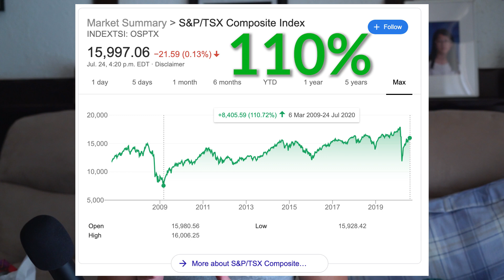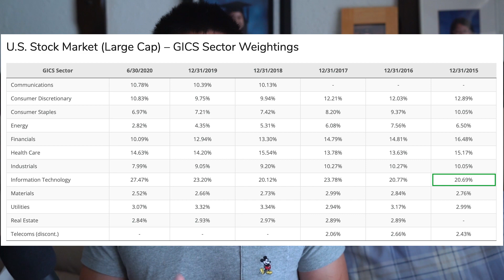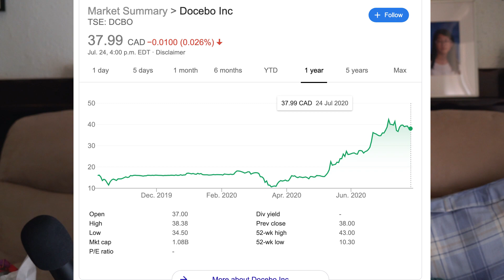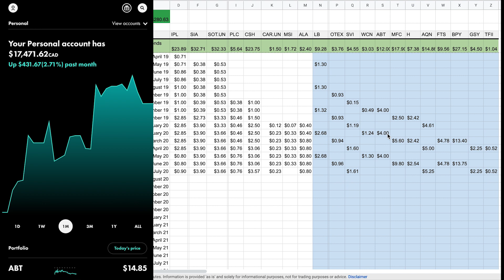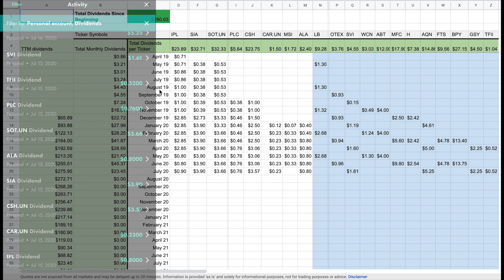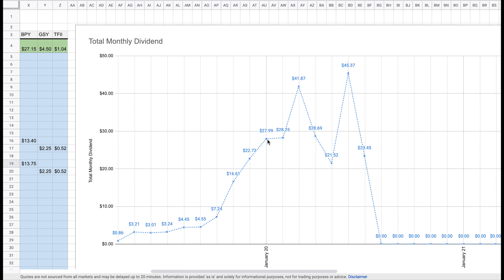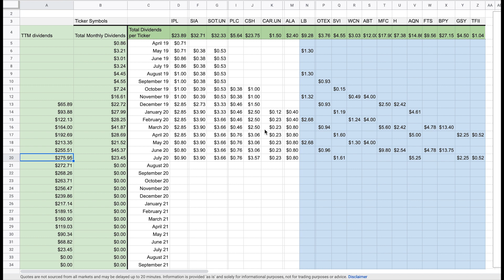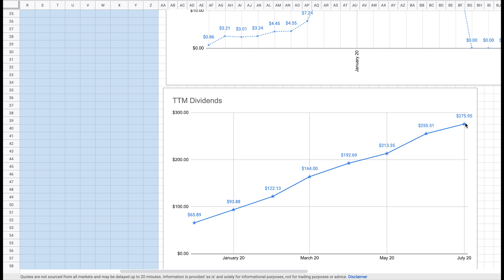9 Stocks I Bought & 3 Stocks I Sold July 2020 // My $17.5K Portfolio Dividends // 3 New CAD Stocks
I bought 9 Canadian stocks and sold 3 Canadian stocks during the month of July in my Wealthsimple trade stock portfolio. There are 2 Canadian technology stocks that I added to my portfolio which are brand new which I am excited to continue building up.

timestamps:
stock #1 buy - 3:05
stock #2 buy - 4:00
stock #3 buy - 4:33
stock #4 buy - 5:22
stock #5 buy - 6:19
stock #6 buy - 9:11
stock #7 buy - 10:16
stock #8 buy - 11:46
stock #9 buy - 12:57
stock #1 sell - 6:47
stock #2 sell - 7:30
stock #3 sell - 8:19

🛒Beginners Guide To The Stock Market
🛒Intelligent Investors
🛒Value Investing

Recording Gear:
🛒LED Light
🛒Soft Box

💸QUESTRADE- $50 CREDIT FOR COMMISSION FEES (10 free trades)

💸WEALTHSIMPLE TRADE $10 BONUS AFTER $100 INVESTED

Sore Back, tight shoulders, muscle pain? 😧Apollo by Allevegun can help alleviate those problems!

Need to visit the dentist? Try opencare and get a $50 giftcard of your choice after booking with their service.

Cheaper phone plans by up to 50%! (Public Mobile)

Want the cheapest phone plan in Canada? Public Mobile offers the lowest rates with their additional discounts of $2 off/month for auto-renewal, $1 off/year you are with them, and $1 off/referral. I currently have a $25 plan and pay $9/month after all my discounts!

I post my portfolio pictures from time to time

I am a big believer in stock market investing as one of the main ways to achieve Financial Independence. If you are too, I would love for you to join me on this journey as I track my progress towards Financial Independence. The day that I can reach that goal will be the day I Retire Early and do the jobs in life the I love without caring about the paycheque. I hope to build a community of like-minded individuals who want to reach financial independence while living a reasonable life because what good is money if you die early from only eating instant noodles (for the record, I love instant noodles)!

Note that this is NOT professional financial advice but rather documenting what I have learned over the years I have been investing. I want to share my journey with you to inspire you to take a hold of your finances and not fall victim to debt.